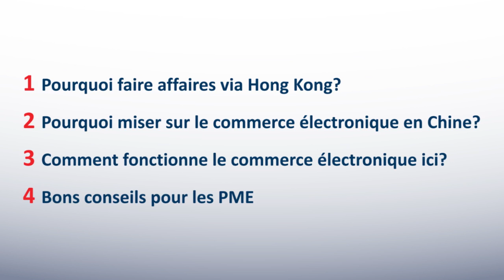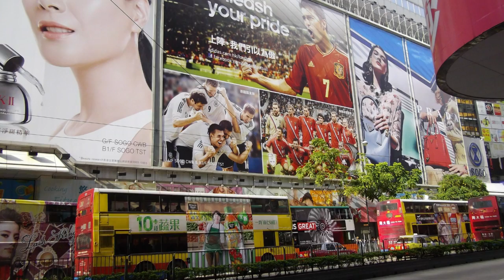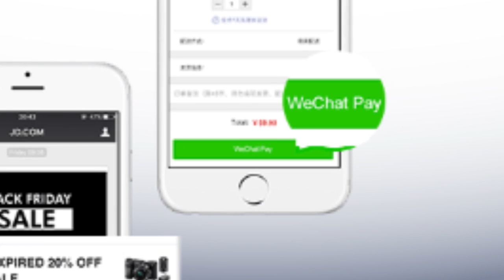Le commerce électronique à Hong Kong un pont entre la Chine et l’Asie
0:25 Pourquoi faire affaires via Hong Kong?
1:43 Pourquoi miser sur le commerce électronique en Chine?
3:02 Comment fonctionne le commerce électronique ici?
4:24 Bons conseils pour les PME

Le Service des délégués commerciaux soutient gratuitement les entreprises canadiennes qualifiées.

Pourquoi faire affaires via Hong Kong?
En Chine, la différence culturelle demeure le défi le plus important lorsqu’il est question de se lancer en affaires. HK jouit d’une expérience commerciale avec le reste du monde depuis au moins un siècle, et surtout depuis les années 80, à l’époque où plusieurs entreprises étrangères sont venues s’installer à Hong Kong pour faire du commerce avec les Chinois. Les gens de HK ont donc une réelle compréhension des deux mondes. Pour une PME canadienne qui n’a jamais fait de commerce en Asie auparavant, je recommande fortement de commencer par s’établir à HK pendant quelques années afin d’arriver à mieux comprendre l’Asie dans son ensemble. HK est un paradis pour les Asiatiques en ce qui concerne les achats, surtout pour la classe moyenne et l’élite de la Chine continentale qui se déplacent à Hong Kong afin de se procurer de vrais produits, et ce pour des raisons très simples, non pas nécessairement pour obtenir un meilleur prix, mais simplement pour pouvoir acheter de vrais produits authentiques. Plusieurs plates-formes de commerce électronique existent en Chine continentale, mais le consommateur qui fait ses achats à partir de ces plates-formes de commerce électronique ne se soucie probablement pas du niveau de qualité ou si le produit est un faux ou un vrai, seul le prix lui importe. Mais lorsqu’ils font des achats à partir d’une plate-forme de commerce à Hong Kong, ils désirent acheter des produits qui sont véritables.
Pourquoi miser sur le commerce électronique en Chine?
Si l’on regarde par exemple le marché de la Chine continentale, quel est le segment de la population qui a le plus haut niveau de revenus? Ce sont les jeunes, éduqués et diplômés, âgés de 25 à 40 ans. Leur ADN est pratiquement numérique. Il y a une grande différence avec les pays occidentaux où la classe aisée aux revenus élevés a généralement plus de 50 ans ou est à la retraite, et appartient encore à l’ancienne réalité, c’est-à-dire pas encore tout à fait intégrée à l’ère numérique. Ces derniers lisent encore les journaux par exemple. Mais si l’on observe le marché de la Chine continentale, qui lit encore des journaux? Ils sont tous sur leurs appareils numériques. Si l’on pense au commerce électronique, la Chine doit évidemment être au cœur des discussions, et c’est pour cette raison qu’ils dominent et qu’ils influencent de façon importante le marché du détail. Du point de vue du consommateur, ces derniers ont beaucoup plus de choix. Pourquoi se rendre dans un centre commercial lorsque vous avez des centaines de milliers de produits à votre portée sans avoir à sortir de la maison? C’est très pratique. Je pense que les consommateurs sont en pleine mutation, et surtout les jeunes. Ils ont beaucoup changé!
Comment fonctionne le commerce électronique ici?
Avec l’Internet, les achats en ligne sont à la base de nature très différente de l’ancien modèle du commerce de détail. Sous l’ancien modèle, les commerçants étaient ceux qui décidaient des besoins des consommateurs. L’avantage du commerce électronique est que comme le commerçant est éliminé, les consommateurs peuvent donc entrer directement en contact avec les fournisseurs et les créateurs.
Nous importons du thé en provenance de l’Inde pour le vendre en Chine. Normalement, notre activité commerciale se limite au commerce électronique ou à la vente en gros, surtout via des courriels ou une application qui s’appelle WeChat qui est très populaire en Chine, et la majorité des gens s’en servent. C’est très pratique et l’application offre aussi son propre système de paiement qui lui aussi devient de plus en plus populaire en Chine. Si vous avez un partenaire qualifié pouvant s’occuper du service à la clientèle, du transport et de la manutention, c’est une bonne façon de procéder.
Et comment procéder au niveau de la logistique ? Je vais vous donner un très bon exemple. Nous importons des crabes poilus du Japon. Si vous passez votre commande avec nous cet après-midi, notre partenaire à Tokyo se déplacera à l’entrepôt et les crabes seront transportés par avion demain matin vers notre entrepôt et la livraison sera effectuée avant votre repas demain soir, et vous serez en possession de crabes poilus directement en provenance d’Hokkaido. ...